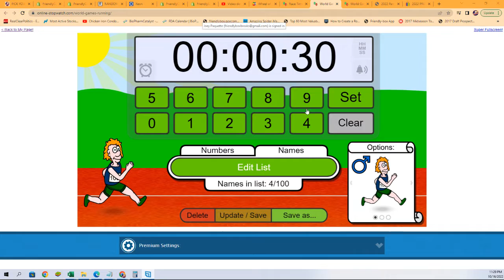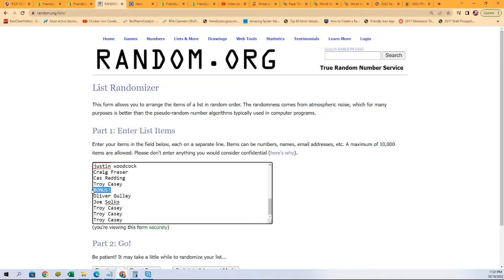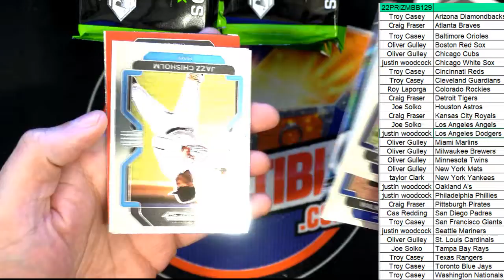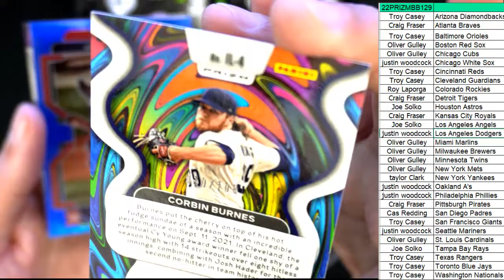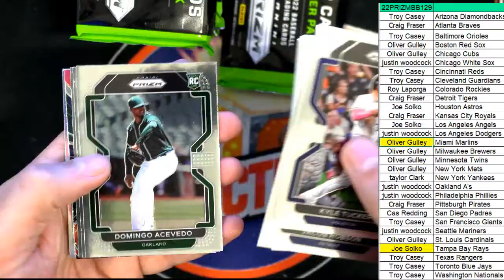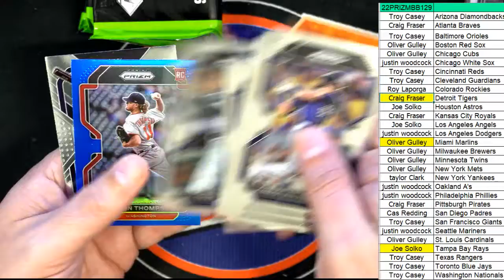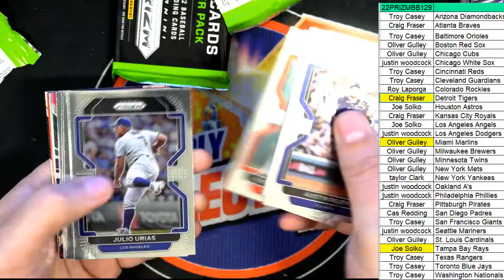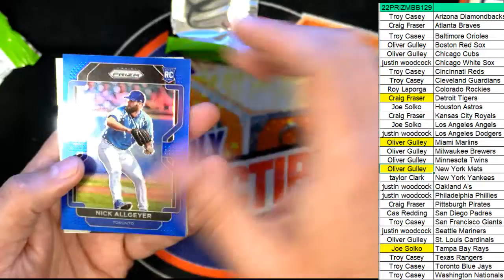2022 Panini Prizm Baseball Hobby Box ID 22PRIZMBB129